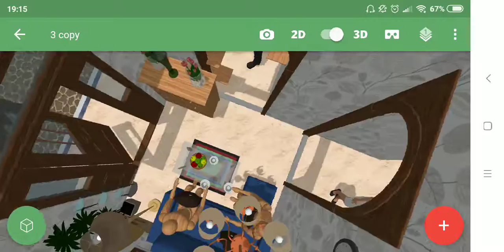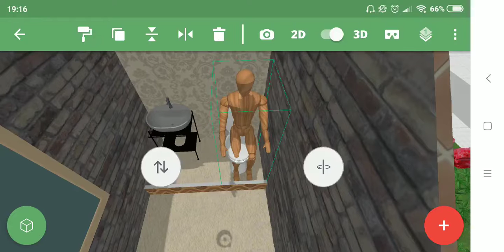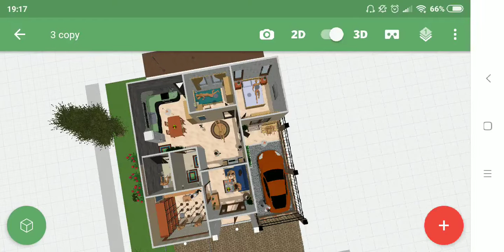Desain rumah minimalis 2 kamar 1 musholla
Design rumah minimalis, dengan menggunakan aplikasi planner 5D memudahkan  anda untuk mencari inspirasi dan belajar mengembangkan bakat, lewat aplikasi tersebut.
Kegiatan lakukan setiap hari, semoga membawa hal positif bagi khalayak, dan menjadi inspirasi bagi kalian.